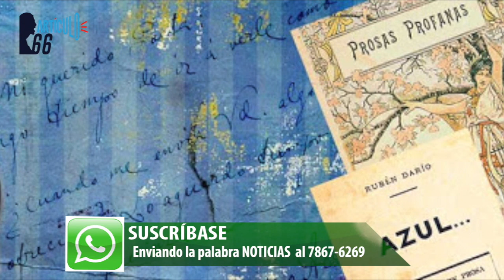Establecida la cadena perpetua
70 diputados sandinistas cumplieron la orden de Daniel Ortega  y Rosario Murillo, reformaron la Constitución y establecieron la prisión perpetua.